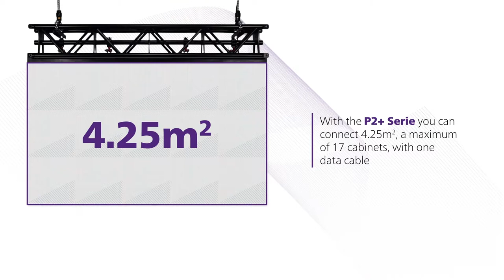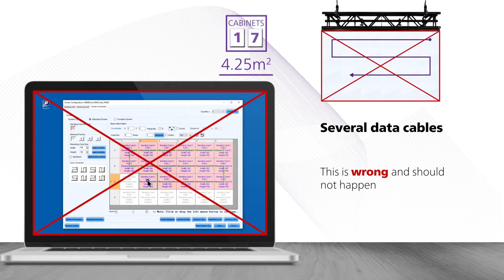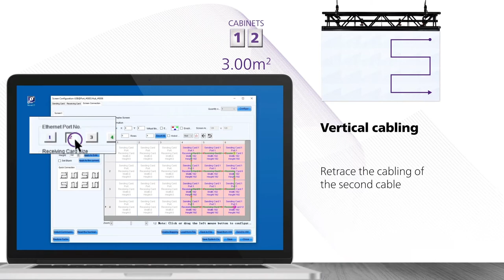Connecting an LED-Wall with Several Data Cables by using NovaStar NovaLCT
In this video we show you how you can connect your LED-wall with several data cables. A data cable can always only operate a limited number of pixels. Furthermore, you should always cable in closed surfaces. Here you can see how you proceed correctly and what is to consider with NovaStar NovaLCT.